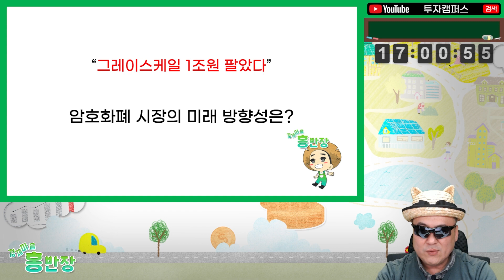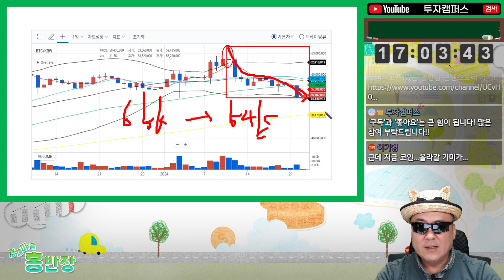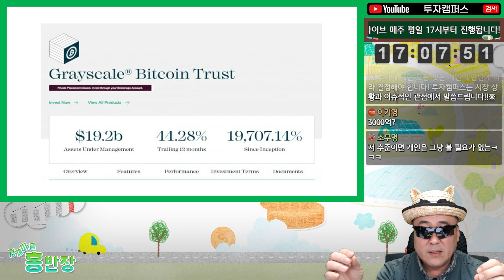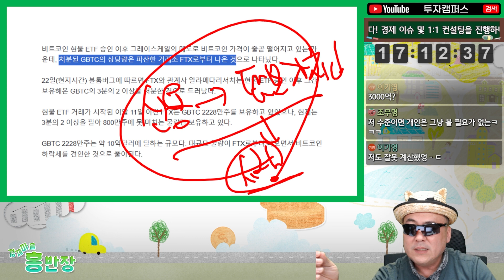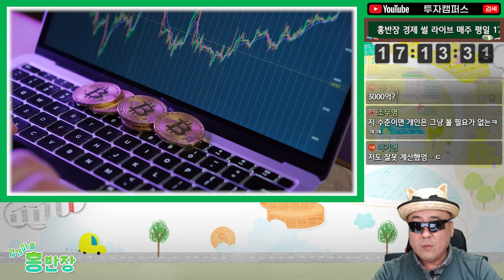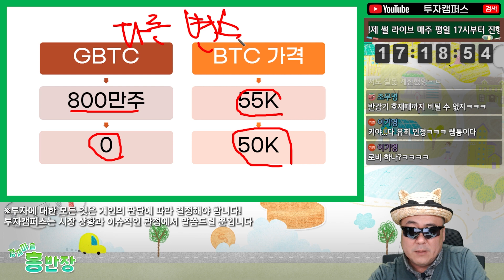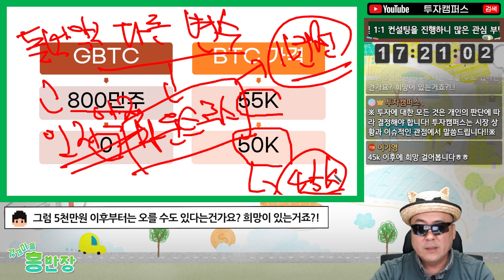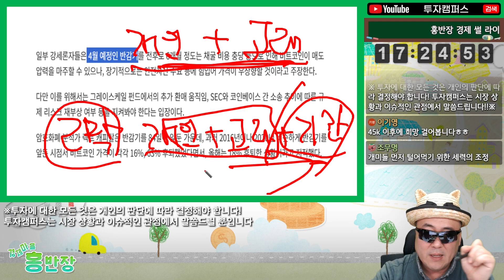현물 ETF 승인과 동시에 시장은 하락... 원인은 '이것' 이었다?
1월 24일 (수요일) 생방송입니다. 생방송과 시청 날짜의 차이가 있을 수 있습니다!

🌟타임라인🌟
0:00 하이라이트
0:28 “그레이스케일 1조원 팔았다”
1:02 1. 그레이스케일 1조원 팔았다?
7:34 2. 암호화폐 시장의 미래 방향성은?

지식이 돈이 될 수 있는 평생 경제 교육원 '투자캠퍼스'!
폭넓은 전반적인 경제, 금융 지식을 풀어드립니다!
재미는 크게 없을 수 있지만 투자에 도움이 되실 겁니다.
혹시 실수가 있으면 댓글로 언제든지 올려주세요
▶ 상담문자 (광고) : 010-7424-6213